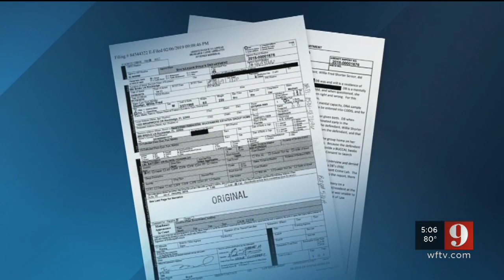Video: Group home worker arrested years after woman with mental capacity of child gave birth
A group home resident with the mental capacity of a small child gave birth in 2015, and an employee at the facility was arrested Tuesday.